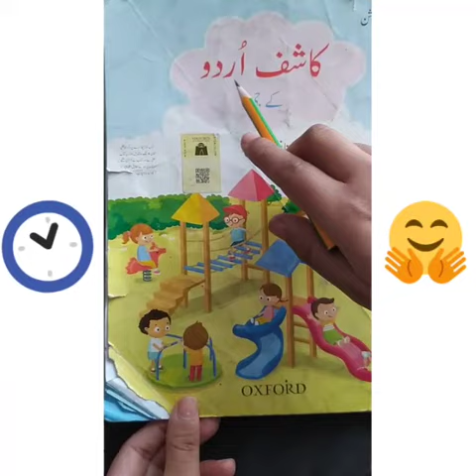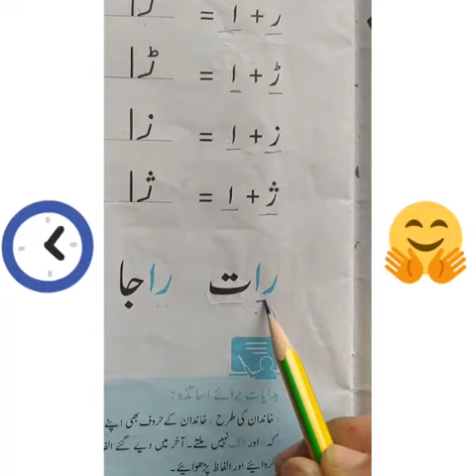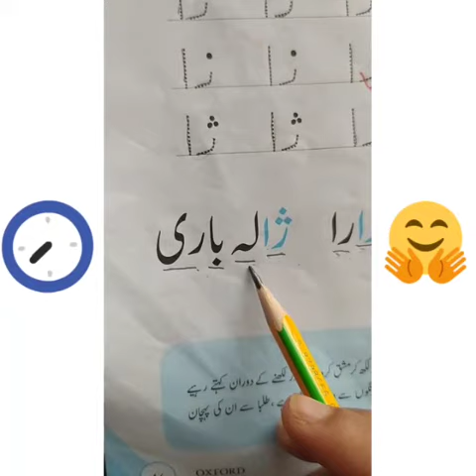Kashif Urdu (Page 17)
Video from Prep Copper